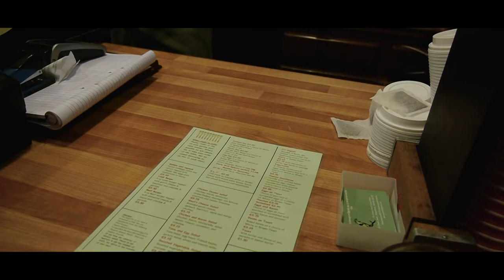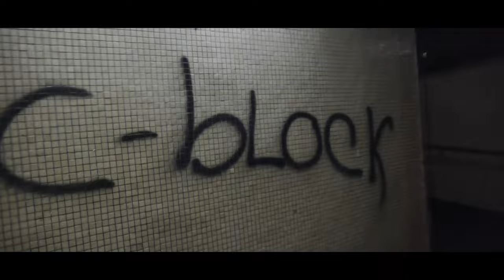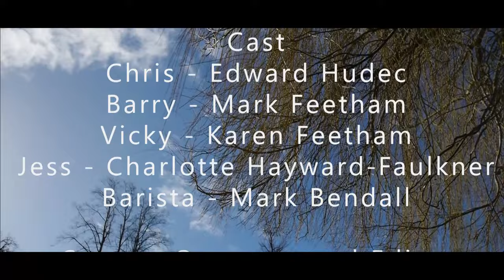Damaged - A Short Film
This is a short film about a boy named Chris and his struggle with an abusive father.